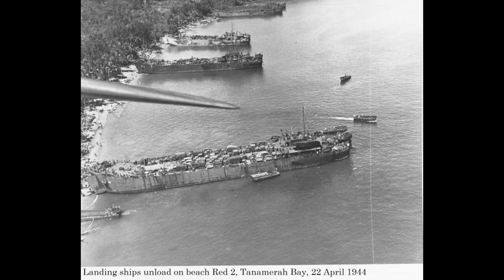SBD Dauntless Series Pt 11: Closing the Pincers in the Southwest Pacific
While the Americans worked their way up the Solomons chain, another Allied advance was pushing the Japanese out of the other major Southwest Pacific theater, the island of New Guinea.  Navy dive-bombers assisted in some of the last major landing operations against the Japanese here, supporting the attack on Hollandia and Aitape.  Supporting operations by an interallied fleet in the Indian ocean saw the dive bombers of the veteran carrier Saratoga launch raids against the occupied Dutch East Indies under the command of a Royal Navy admiral.  The success of the New Guinea landings coupled with the suppression of the stubborn Japanese resistance on Bougainville meant that the Allied pincers in the Southwest Pacific were finally closed, and the Japanese position here finished.

Sources:

SBD Dauntless Units of World War 2 - Barret Tillman
Douglas SBD Dauntless - Peter C. Smith
Securing New Guinea: US Navy in Operations Reckless and Persecution